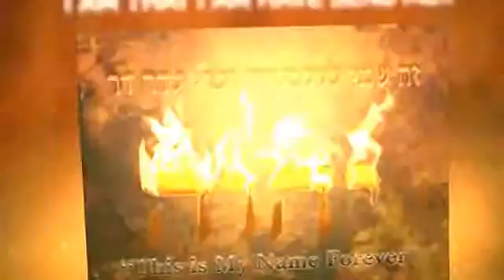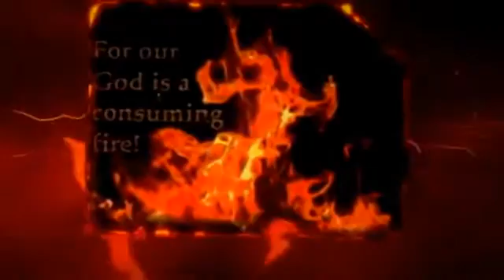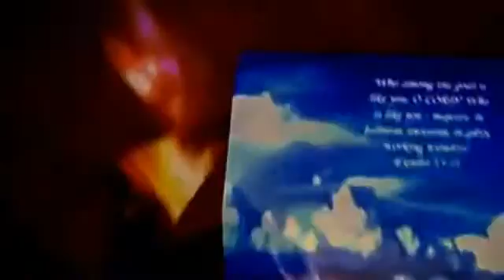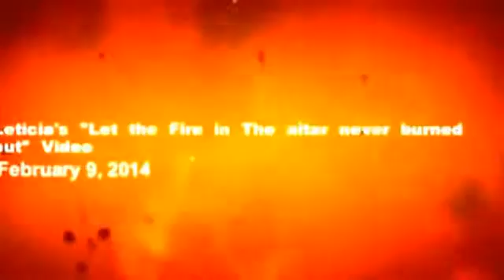Minister Leticia Llorens My Ministry